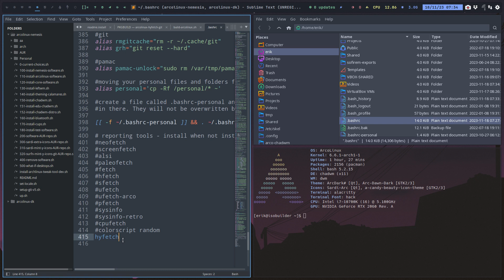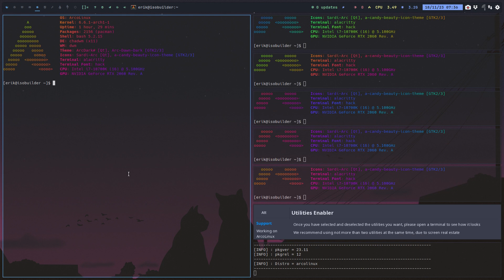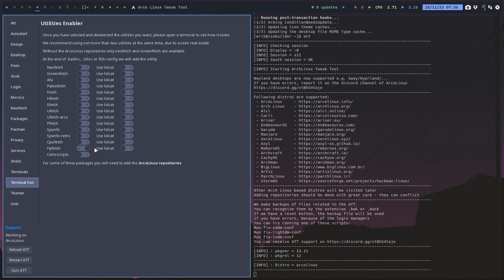ArcoLinux : 3670 ATT - new fun utility - hyfetch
See also previous video 3669